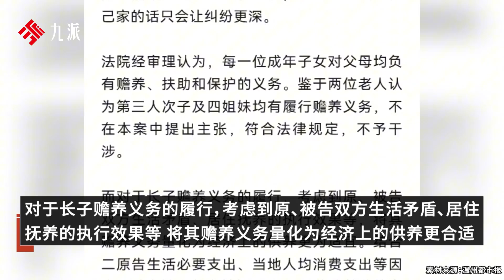溫州一對九旬夫妻告七旬長子要生活費，法院：支付每月1500元的贍養費